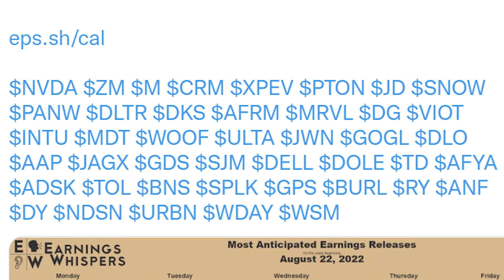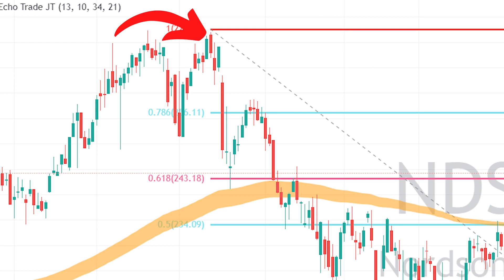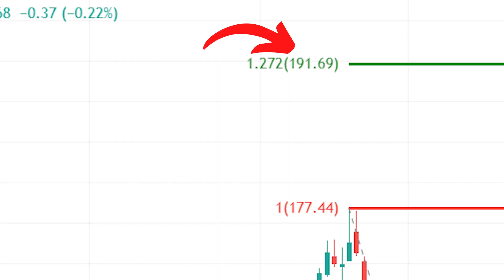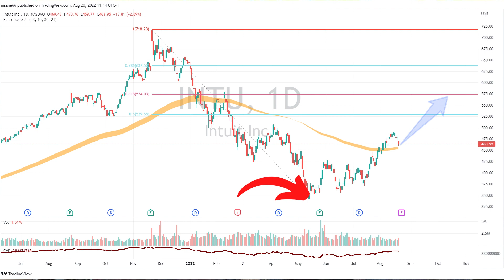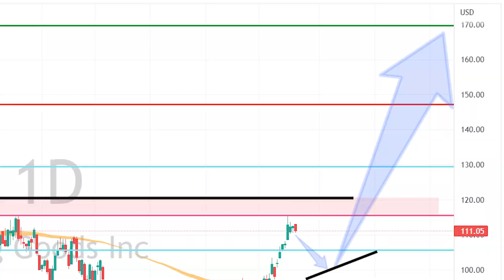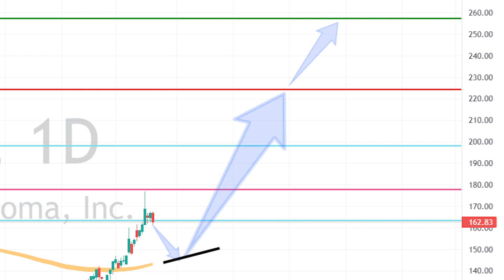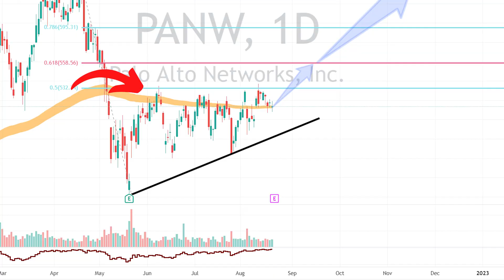Earnings This Week: Challenge - 5 Bullish Picks!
There are 292 companies announcing earnings this week and out of all of those I was challenged to  pick 5 stocks with a bullish setup.  Then I couldn't stop there I added 2 more bonus picks with one of my favorite setups, and 1 more with a squeeze pattern that could see an explosive move higher, with a bit more risk.